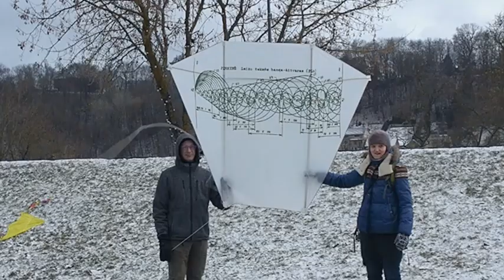Aitvaras - Pirminė Laiko Banga. (2)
2023 vasario 4d.
Nemuno ir Neries santaka. Kaunas, Lietuva.
Aitvarų skraidinimas derintantis su Pirmine Laiko Banga